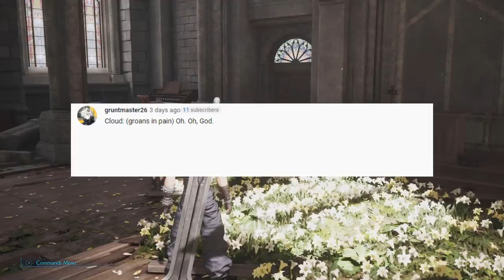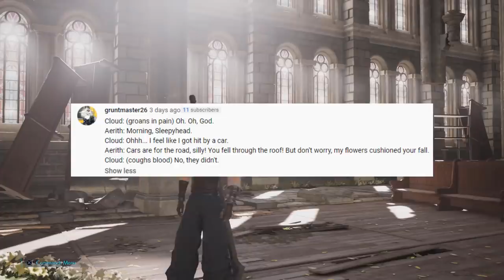MY HERO! - Let's Play - Final Fantasy VII Remake - 9 - Walkthrough and Playthrough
In today's episode of the Let's Play, walkthrough, and playthrough Final Fantasy VII Remake, Aerith hires Cloud as her own personal bodyguard as Shinra and the Turks hunt them down for reasons unknown.

Final Fantasy VII Remake is an action role-playing game developed and published by Square Enix. The game is a remake of the 1997 PlayStation game Final Fantasy VII. Square Enix developed the remake as a multi-part series, with the first entry released for the PlayStation 4 on April 10, 2020, with timed exclusivity for one year. Players control mercenary Cloud Strife as he and a group known as AVALANCHE oppose Shinra, a megacorporation, from using the planet's life essence as an energy source. The gameplay combines real-time action with other strategic elements. Remake was announced in 2015 following years of fan requests and rumors. Several key staff members returned, including character designer Tetsuya Nomura as director and main character designer, director Yoshinori Kitase as producer, writer Kazushige Nojima, and music composer Nobuo Uematsu. The staff redesigned the characters to balance realism and stylization.